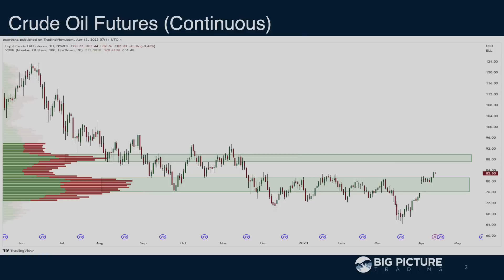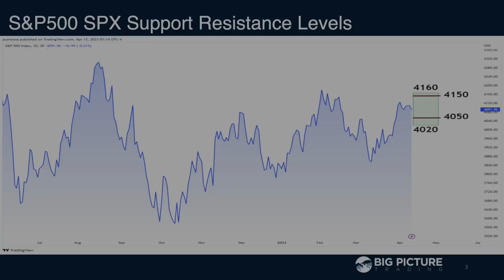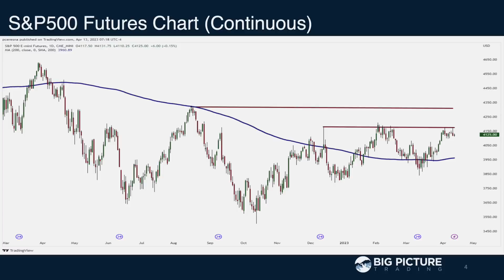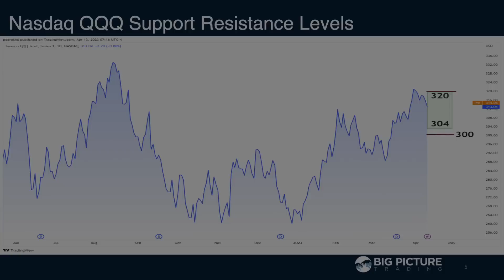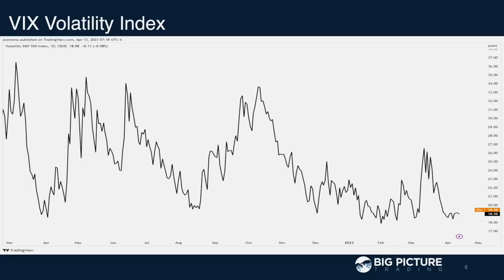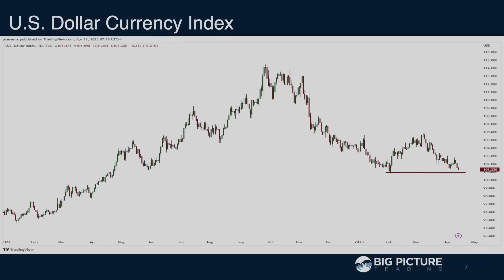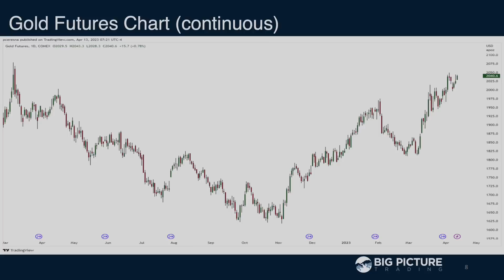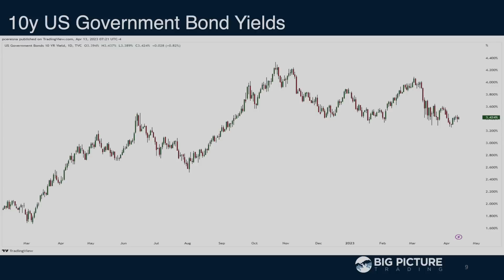MacroVoices #371 Larry McDonald: Fed Will Be Forced To Cut By The End Of The Year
MacroVoices Erik Townsend and Patrick Ceresna welcome best selling author and The Bear Traps Report editor Larry Mcdonald to the show to discuss the upcoming debt ceiling debate and how it will play into Federal Reserve policy, as well as the outlook for energy markets and energy stocks.

00:00 Intro
00:36 Macro Scoreboard
04:23 Feature interview with Larry McDonald
44:44 Postgame – Talking Charts
45:12 Crude Oil
48:11 Equities
50:39 QQQ
51:49 VIX
53;17 DXY
54:56 Gold
57:39 10y Treasury Yields